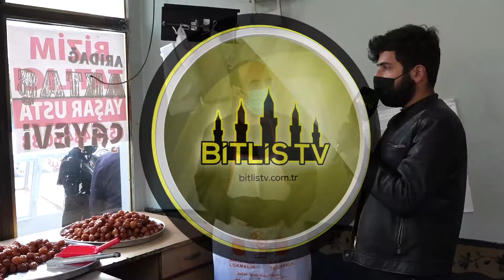Halkın İçinden - 15 - Bölüm - Ramazan'da Bitlis Halkının Yaşadıkları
Halkın İçinden Programının 15. Bölümünde Ramazan'da Bitlis Halkının Yaşadıkları Hakkında Konuştuk.

▶ Bitlis TV Uydu ve Frekans Bilgileri:

📌 TÜRKSAT 4A
📌 Frekans: 12265
📌 Sembol: 27500
📌 Polarizasyon: V (Dikey)
📌 Kapsama: Batı

▶ MEDYA HESAPLARIMIZ